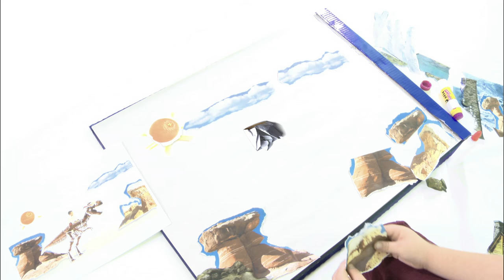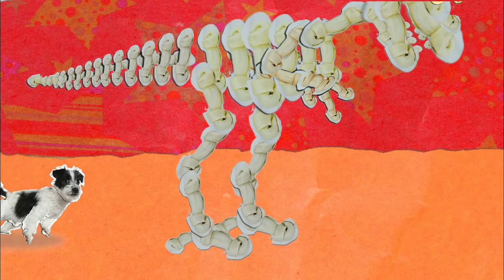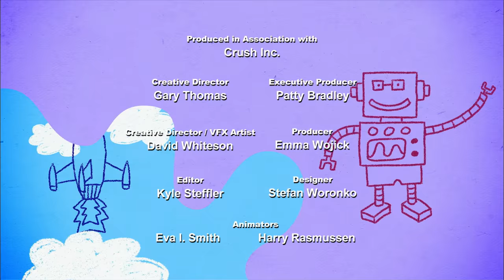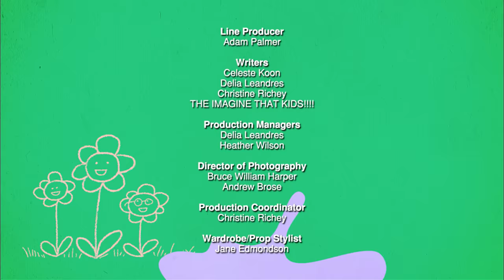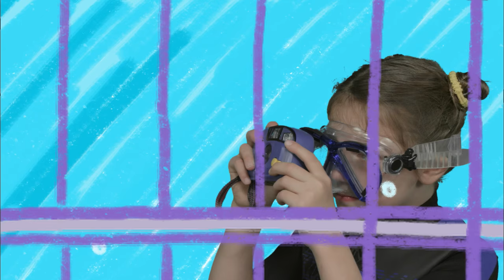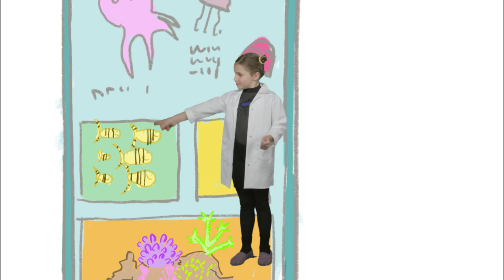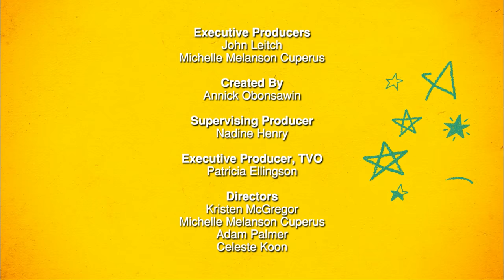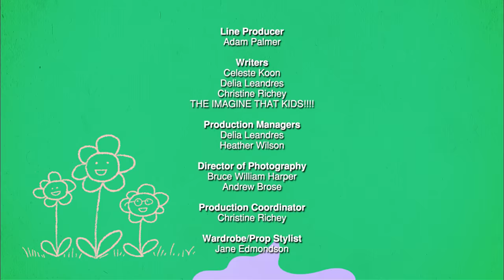Can You Imagine That? - Season 1 - Episode 110